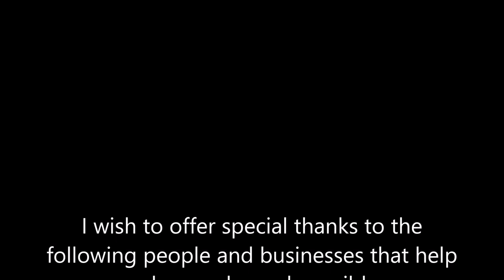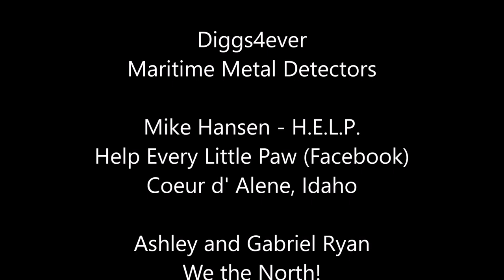A Very Short Cave Exploration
Still on the road. Here is an older video.

Join me as I explore a sinkhole formed by an underground cavern in a karst region. I hope it breaks through to an unknown and unexplored cave or cavern.

zz